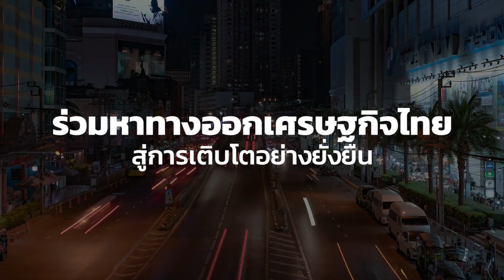Circular Biz เวทีเสวนาของ 16 ตัวจริงด้านการดำเนินธุรกิจที่เป็นมิตรกับสิ่งแวดล้อม [Teaser]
ระบบเศรษฐกิจหมุนเวียนจะเป็นโอกาสของภาคธุรกิจไทยในการเติบโตอย่างยั่งยืนได้อย่างไร
ร่วมหาคำตอบได้ใน Circular Biz: Towards a Low Carbon and Sustainable Future การรวมตัวครั้งสำคัญของ 16 วิทยากรตัวจริงด้านการดำเนินธุรกิจที่เป็นมิตรกับสิ่งแวดล้อม กับ 5 เวทีเสวนาเข้มข้น
พบกับ เกียรติชาย ไมตรีวงษ์, ศุภชัย เจียรวนนท์, โฆษิต สุขสิงห์, นิธาน ชัยเนตร, คุณหญิงทองทิพ รัตนะรัต, ม.ล.ดิศปนัดดา ดิศกุล, ดร.ศุภกร สิทธิไชย, นพปฎล เดชอุดม, ธันณี ศรีสกุลไชยรัก, ดร.ณัฐพงศ์ นิธิอุทัย, มยุรี อรุณวรานนท์, รัมภ์รดา นินนาท, ดร.นน อัครประเสริฐกุล, ดร.กฤษณ์ เย็นสุดใจ, อมรพล หุวะนันทน์ และดวงพร ทรงวิศวะ
วันที่ 12 กันยายนนี้ เวลา 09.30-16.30 น.
ถ่ายทอดสดผ่านทาง
ลงทะเบียนเพื่อรับโค้ดเข้าชมงานฟรี! ได้ทาง